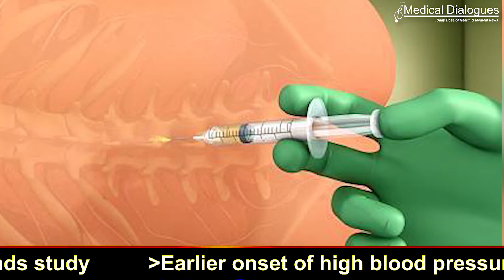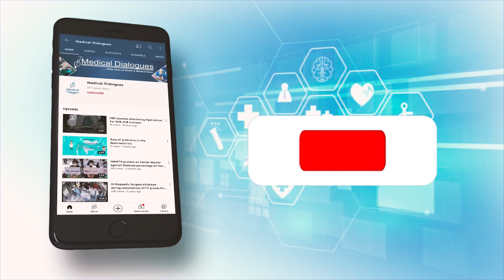General Anesthesia considered Just as Safe as Spinal Anesthesia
New research shows that the rates of survival, functional recovery, and post-operative delirium are similar for patients whether they underwent general anesthesia or spinal anesthesia for hip fracture surgery.
This work, from the largest randomized study ever conducted to compare the two anesthesia techniques, challenges common thinking that patients who get spinal anesthesia fare better. Led by researchers from the Perelman School of Medicine at the University of Pennsylvania, the study was published in the New England Journal of Medicine and presented at Anesthesiology 2021, the annual meeting of the American Society of Anesthesiologists.